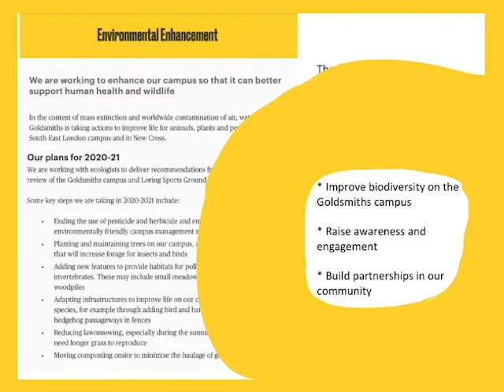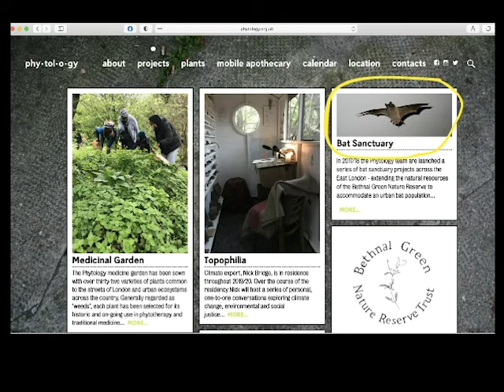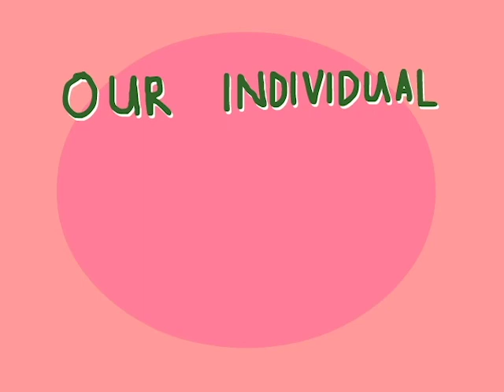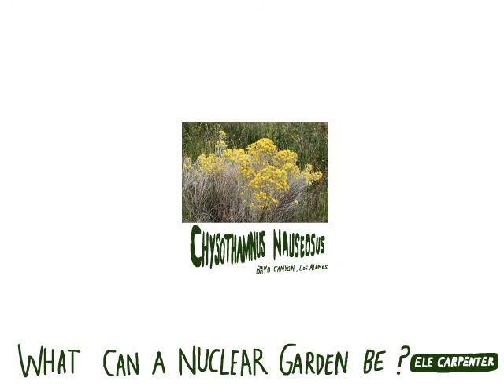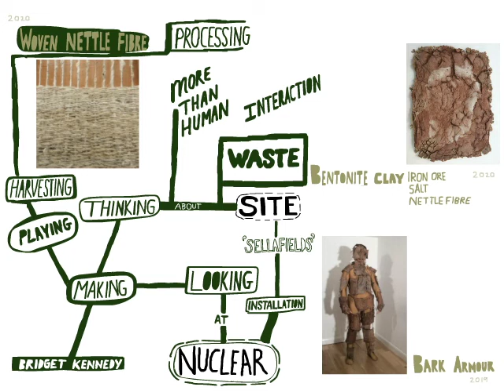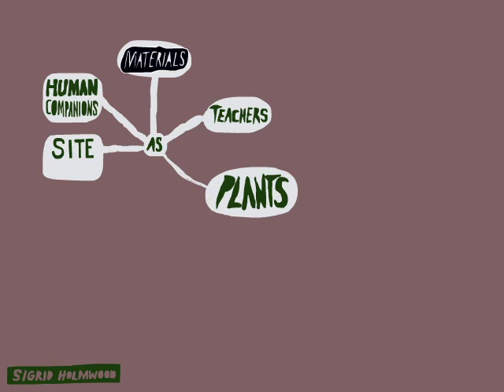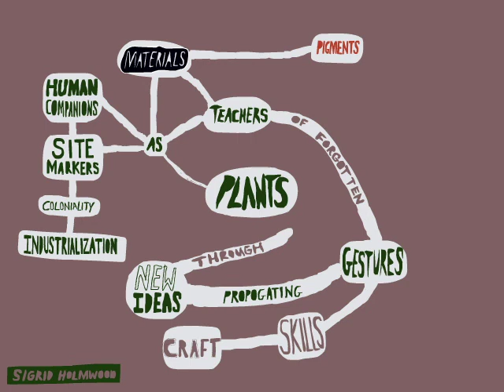'Plots and Plans and Plants and Pots' by Dr Ros Gray with animated notes by Trasi Henen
The video animation of the Research Methods Workshop for the Art Research Garden at Goldsmiths College, University of London.

A NEW ART RESEARCH GARDEN AT GOLDSMITHS

The  Art department has initiated plans for an Art Research Garden that will operate as a microcontext from which to observe change in our natural environment, and facilitate a wide range of artistic research into living systems, cultivation and processing of plants, from food to pigments, rewilding, soil care, composting, the benefits of plants in alleviating pollution, eco-pedagogy, and the therapeutic and social benefits of gardening, as well as a space for teaching and public engagement through workshops, performance and other events. The Art Research Garden will support ecological artistic research and teaching, knowledge transfer and public engagement, including outdoor and indoor growing, cooking facilities and a teaching space, all with disabled access. It will provide an experimental laboratory for developing new forms of artistic research that build creativity, resilience and innovation in sustainability in the context of the ecological emergency we face.